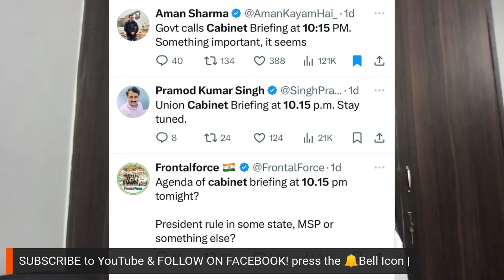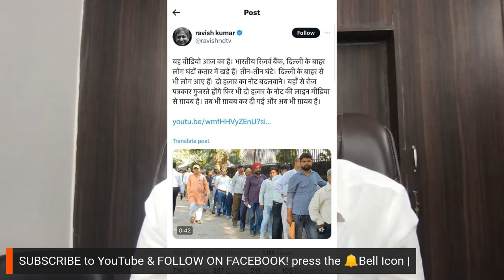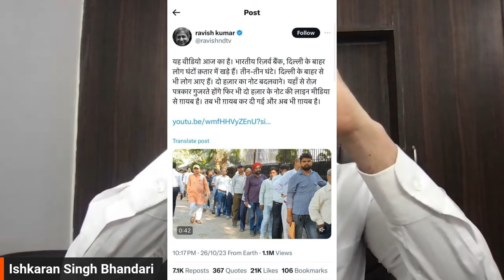Election 2024 से पहले Modi Sarkar क्या बड़े फ़ैसले लेने वाली है?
The Ishkaran Singh Bhandari channel is focused on educating people about National Issues, Legal Knowledge, and the Application of Laws In Context With Ongoing Issues.